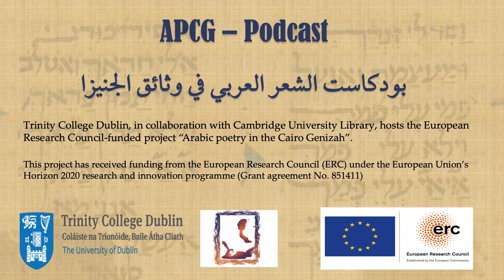APCG Podcast 10 - بودكاست الشعر العربي في وثائق الجنيزا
(APCG) is one of the ERC funded project "Arabic Poetry in the Cairo Genizah" that studies Arabic poetry found in the Cairo Genizah fragments.

This project has received funding from the European Research Council (ERC) under the European Union’s Horizon 2020 research and innovation programme. (Grant agreement No. 851411).